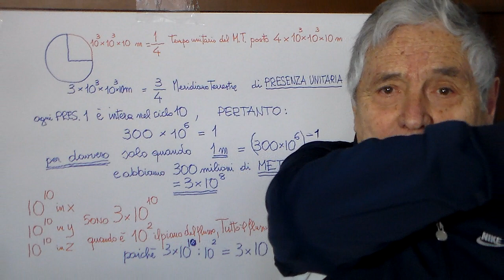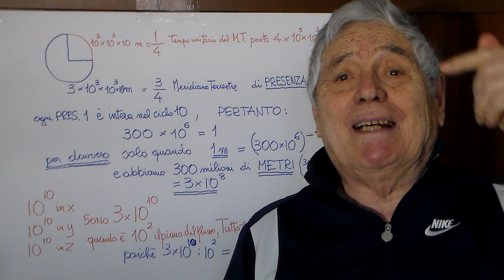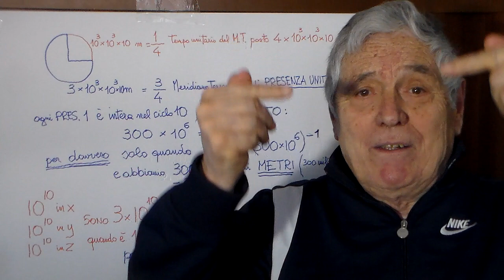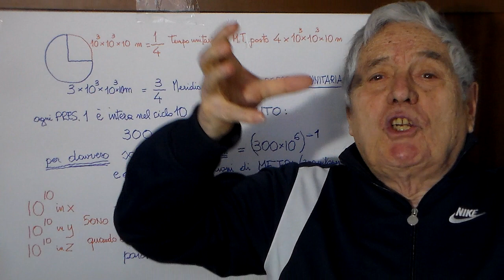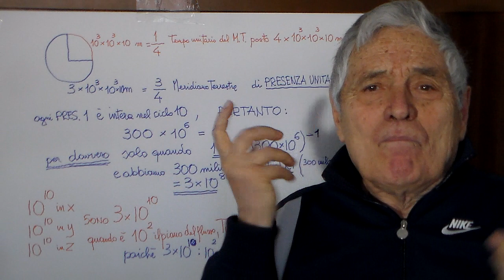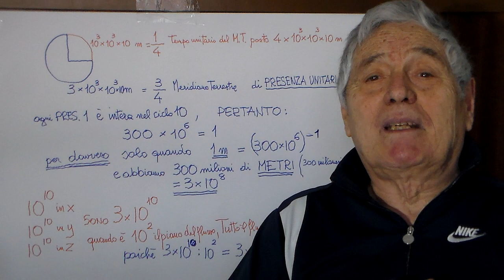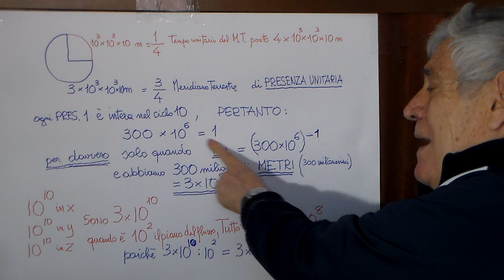UNITA' ELETTROMAGNETICA (parte 3, Fisica Amodea)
Insomma proprio Einstein ha VANIFICATO quella totale unificazione che i Fisici del XVIII secolo avevano compiuto.
E' naturale che sulle sue risultanze la Fisica non sia più nemmeno UNIFICABILE! Infatti non è possibile che ci sia solo un numero di volte in cui l'unità si muova... senza tener conto proprio della presenza ammassata in unità di elettromagnetismo, che ha quel movimento.
Noi misuriamo sempre ogni unità attraverso il prodotto tra i suoi valori inversi.
Dividiamo 1000 in millesimi posti IN PRINCIPIO per effettuare il calcolo unitario mediante il successivo esistere di ALTRI 999 millesimi. Per cui 1/1000 e 1000/1 sono unitari in 1000/1000.
Ma quando noi consideriamo PRESENTE il tempo 1/1.000 allora ci necessitano esattamente altri 999 quantitativi unitari come questi. Insomma scindiamo il 1.000 in 999/1 laddove la MASSA TOTALE, la quantità totale esistente nel tempo millesimo è data da millesimi 999+1=1.000 millesimi = 1.